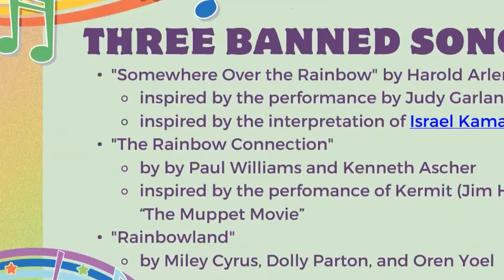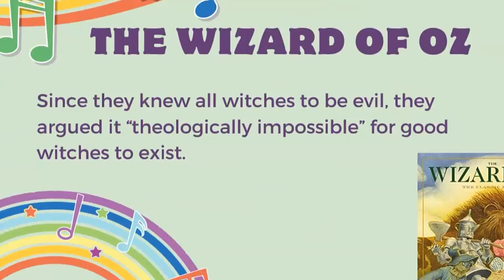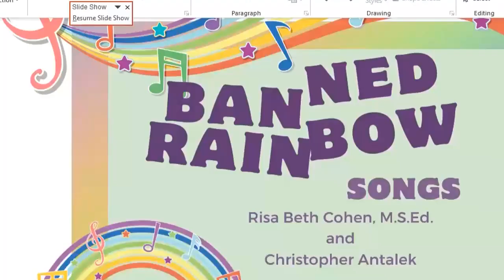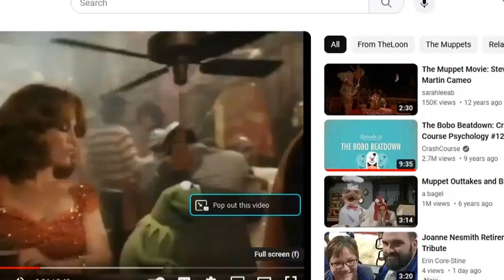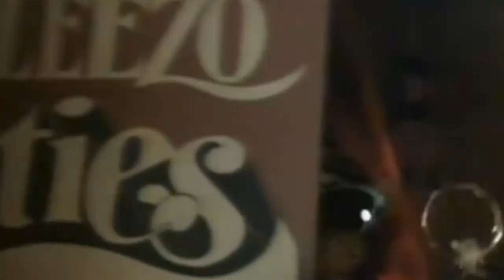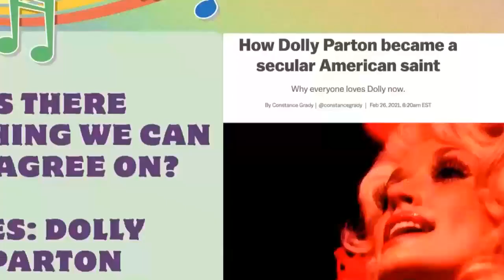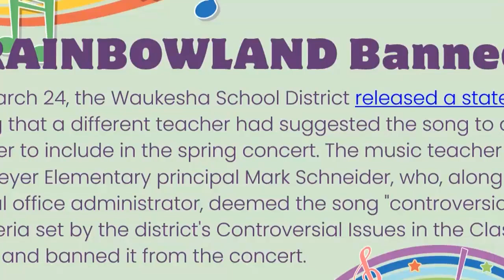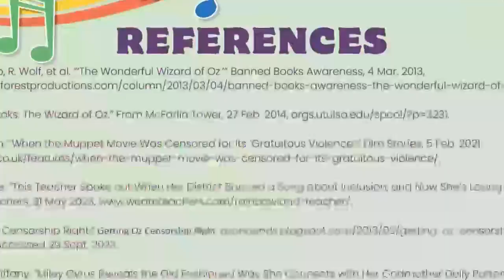Banned Rainbow Songs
Risa Cohen, Ms. Ed., Director of Sing Into Music, with Christopher Antalek, Musician